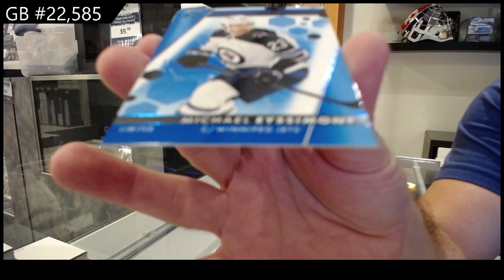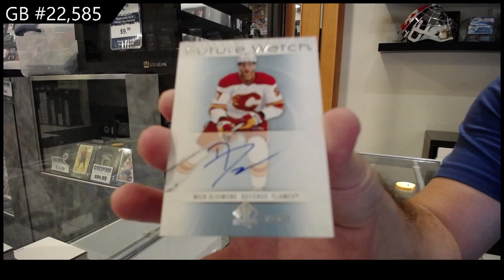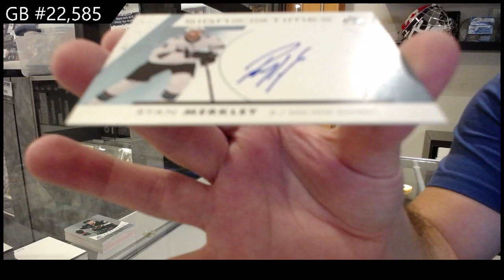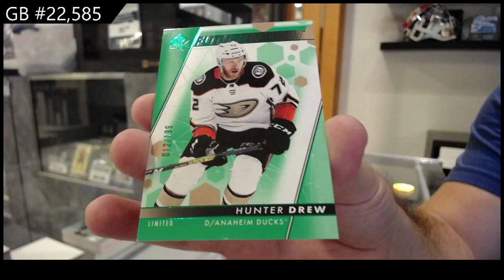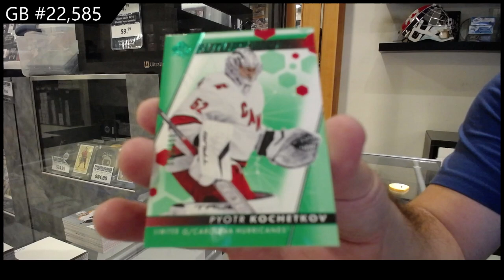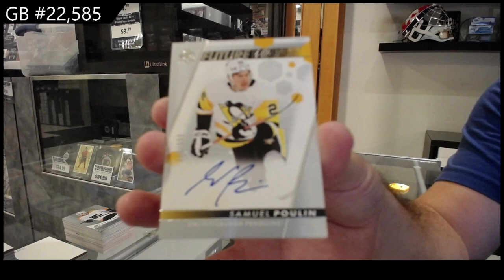2022-23 Upper Deck SP Authentic Hockey 3 Box Break - CNC GB #22,585